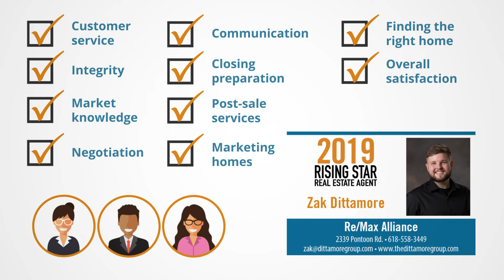2019 St. Louis Five Star Rising Star Zak Dittamore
Zak Dittamore wins the 2019 Five Star Rising Star Award!
Five Star Rising Star Real Estate Agents represent up and coming real estate agents who, with less than five years experience, embody professional excellence and exhibit superior customer service. Winning agents are selected as a result of a rigorous and objective research process. For any market, each year’s field of winners represents no more than 7% of agents within the market.